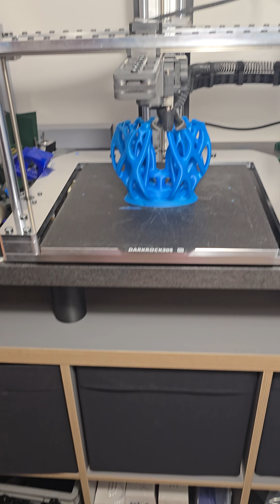More Metal, more Better. = STōN WoLF . Maybe RMRRF? Clean desks should scare you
Messy workshop. We run these machines hard. Then clean up. Repeat.
Perimeter at 450mms/ at 12k accel
Travel 1200mm/sec at 50k.
Cheers.
See you at RMRRF if all goes well.